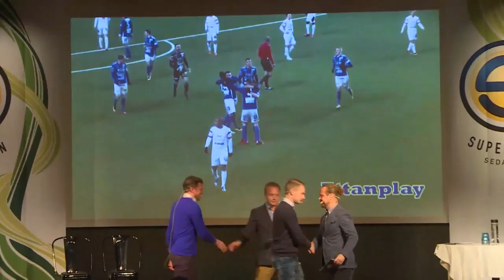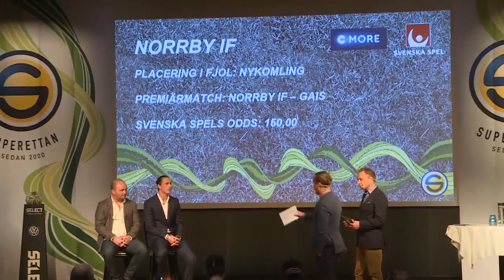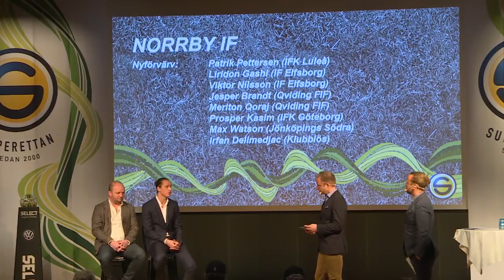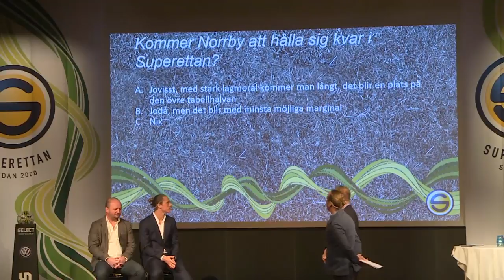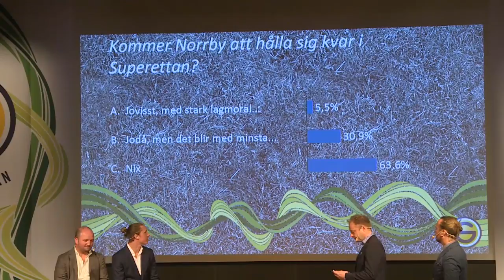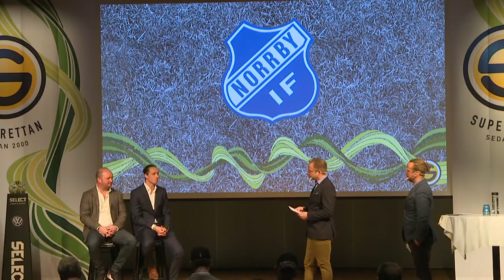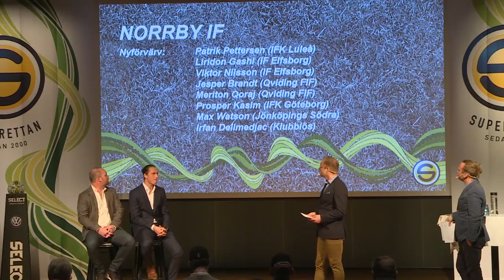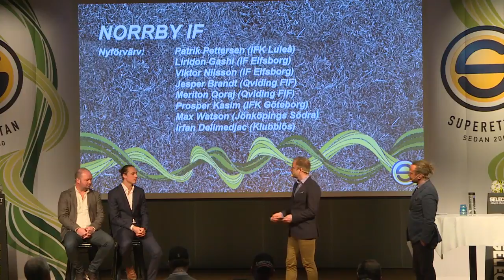63 procent tror Norrby åker ur: "Äh, lite siffror bara" - TV4 Sport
TV4 Sport från 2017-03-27: Norrby under upptakten av superettan.